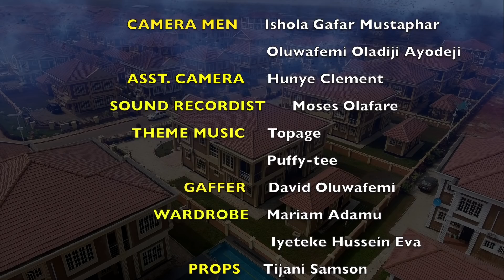HOUSE HELPS SEASON 2 EPISODE 4 - JOB HUNT 2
Pops and Miss Evelyn gets new house helps. On the other side, it seems Prophet Ja is about to live by "bread" alone